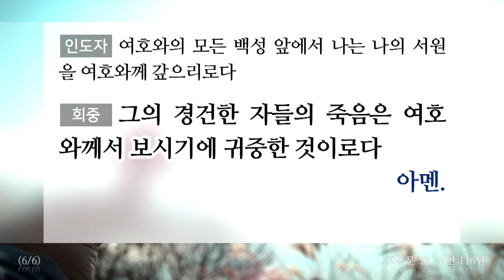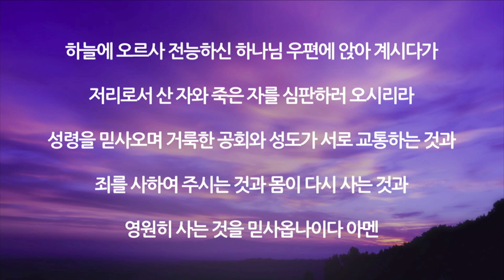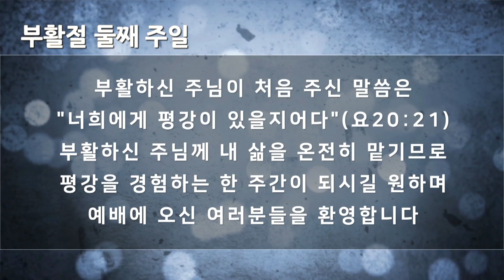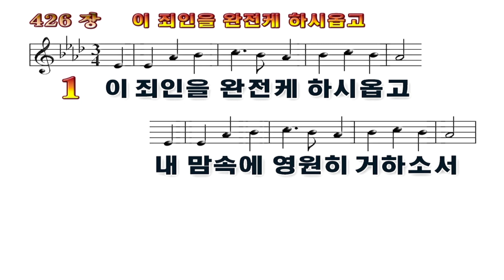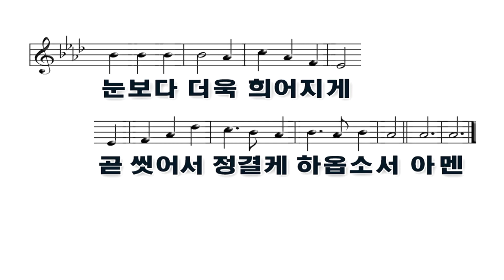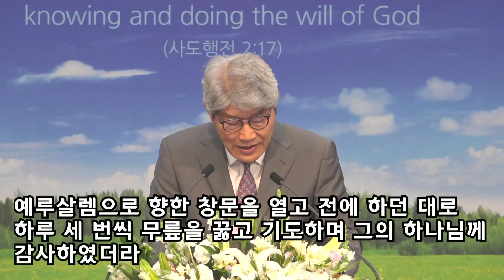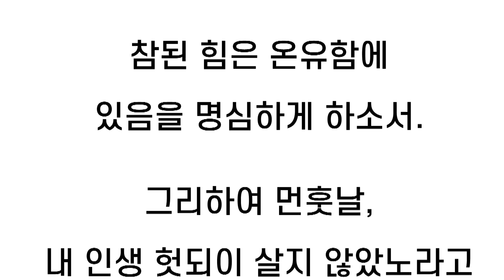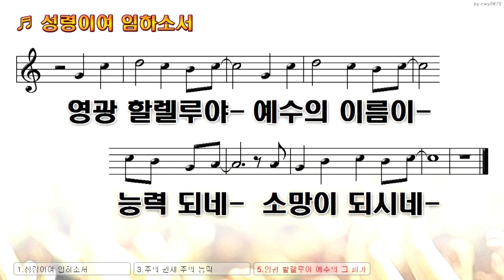신황등교회20240407-낮예배